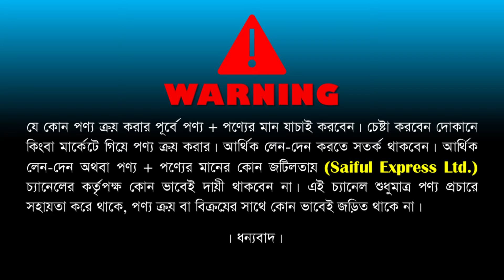১০০% অরিজিনাল সেগুন ও মেহগনি কাঠের দরজার দাম জানুন/Wooden Door Price In BD/Door Price In BD 2024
১০০% অরিজিনাল সেগুন ও মেহগনি কাঠের দরজার দাম জানুন/Wooden Door Price In BD/Door Price In BD 2024

অরিজিনাল সেগুন কাঠের দরজা কিনুন কমদামে। কাঠের দরজার দাম জানুন | Wooden Door Price in Bangladesh 2023

Shop Address: DOOR KING
780/25, Bosila maim road, Tailes market, Mohammadpur, Dhaka.